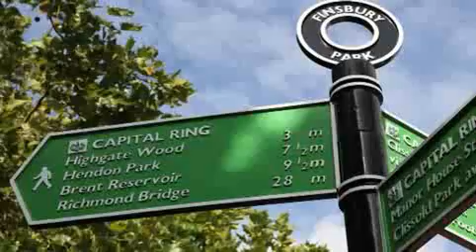Apartments at Woodberry Down | Berkeley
Woodberry Park is a new luxury development in Finsbury Park, N4, located on the banks of the New River and West Reservoir providing 298  one, two and three bedroom apartments and penthouses with views overlooking more than 50 acres of tranquil open water and on towards the City.

All apartments benefit from their own outside space in the form of a balcony or terrace whilst our iconic 27 storey tower provides panoramic views of London as well as boasting a residents only gymnasium and concierge facility on the lower levels.

Woodberry Park is also well positioned for transport links with the Piccadilly line from Manor House underground station located just minutes from the development providing connections to Covent Garden in just 16 minutes.